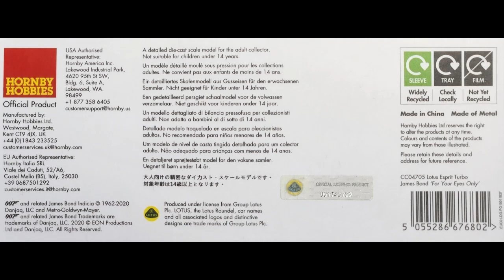Review of Corgi CC04705 Lotus Esprit Turbo (1981) from James Bond For Your Eyes Only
Corgi Die-cast Model CG-CC04705

James Bond 007 Lotus Esprit Turbo – For Your Eyes Only (1981)
1:36 Scale.  Approximate Length: 4.5"

This model of the James Bond Lotus Esprit Turbo features:
Die-cast metal body
Interior details
Olin Mark ski's on the rear hatch
Fixed Rolling wheels
Box with James Bond barrel Logo graphics

Previous Corgi Models: "This 2020 version seems to have the best details"
Corgi 1:36  D04701 'The Definitive Bond Collection 2001'
Corgi 1:36 TY04702 'The Ultimate Bond Collection 2002'
Corgi 1:36 CC04704 'The Directors Cut 2003'

Aston Martin/Other Bond Cars by Film   'Car Tag' (time stamp, first view in film - HH:MM:SS)

Goldfinger 1964: (1)
  Aston Martin DB5 (1963) 'BMT 216A' (00:23:12)

Thunderball 1965: (1)
  Aston Martin DB5 (1963) 'BMT 216A' (00:01:12)

On Her Majesty’s Secret Service 1969: (1)
  Aston Martin DBS "Green" 'GKX BG' (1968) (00:01:26)

The Spy Who Loved Me 1977: (1)
  Lotus Esprit S1 White 'PPW 306R' (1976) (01:01:37)

For Your Eyes Only 1981: (2)
  Lotus Esprit Turbo White 'OPW 654W' (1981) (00:19:03)
  Lotus Esprit Turbo Red 'OPW 678W' (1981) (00:30:48)

The Living Daylights 1987: (1)
  Aston Martin V8 Vantage Volante Saloon "Brown" 'B549 WUU' (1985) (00:33:35)

GoldenEye 1995: (2)
  Aston Martin DB5 'BMT 214A' (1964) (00:13:22)
  BMW Z3 Blue 'BXB 608' (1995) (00:50:43)

Tomorrow Never Dies 1997: (2)
  Aston Martin DB5 'BMT 214A' (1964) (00:22:17)
  BMW 750iL 'B MT2144' (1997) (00:28:50)

The World is not Enough 1999: (1)
  BMW Z8 'V354 FMP' (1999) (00:20:47)

Die Another Day 2002: (1)
  Aston Martin V12 Vanquish 'KE02 EWW' (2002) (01:06:16)

Casino Royale 2006: (2)
  Aston Martin DB5 '56526' (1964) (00:35:16)
  Aston Martin DBS V12 'TT-378-20' (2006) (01:04:50)

Quantum of Solace 2008: (1)
  Aston Martin DBS V12 'TT-378-20' (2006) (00:40:00)

Skyfall 2012: (1)
  Aston Martin DB5 'BMT 216A' (1964) (1:44:01)

  Aston Martin DB10 'DB10 AGB' (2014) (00:26:00) Driven in Rome Chase
  Aston Martin DB5 'BMT 216A' (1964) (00:26:38) Damaged, not brought back in one piece
  Aston Martin DB9 GT 'no tag' (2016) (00:27:07 behind Bond) Not Driven.
Can tell DB9 because of bulky side mirror and LED running lights within the head lamps.

No Time to Die 2021: (4)
  Aston Martin DB5 'A 4269 00' (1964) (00:07:25)
  Aston Martin Valhalla 'no tag' (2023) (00:42:33)
  Aston Martin V8 Vantage Volante 'B549 WUU' (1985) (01:04:33)
  Aston Martin DBS Superleggera 'KY19 KH0' (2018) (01:37:37)